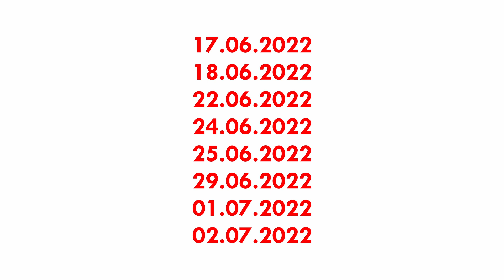Trailer Astoria - Premiere: 17.06.2022